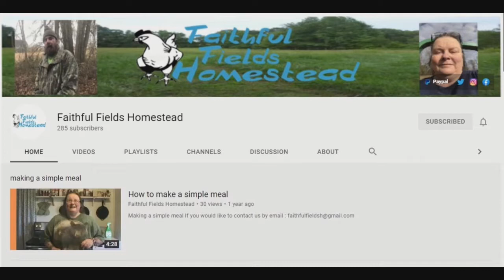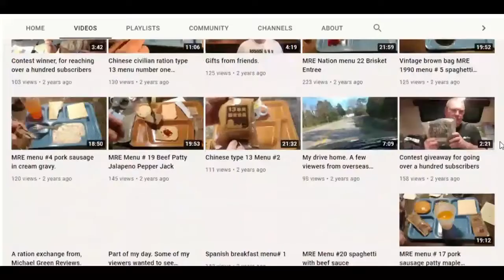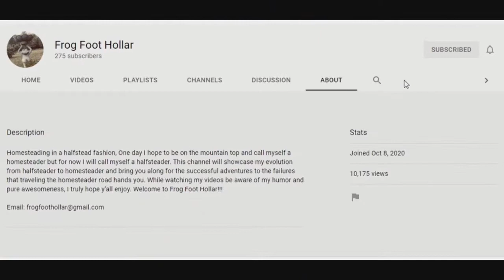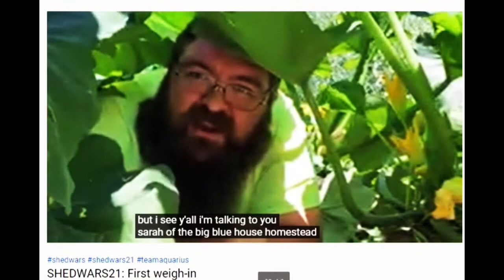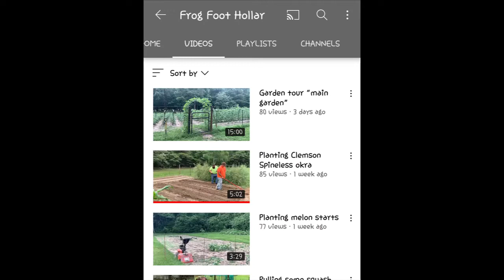Sunday Shoutouts 84